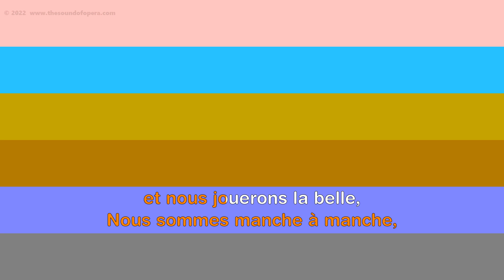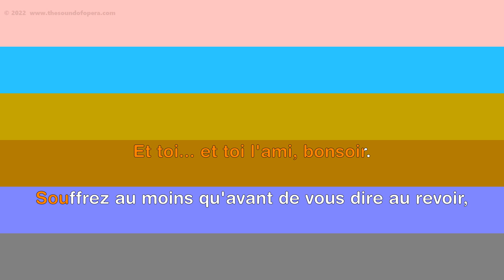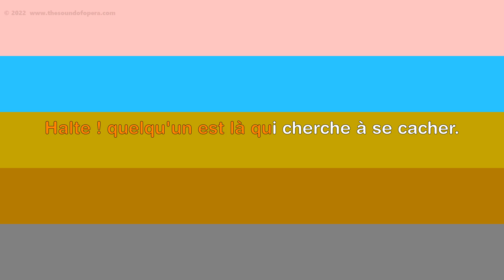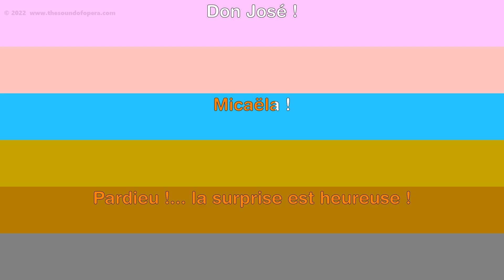CARMEN KARAOKE 26 - Holà, holà, José (Finale Act 3, part 1) | Aberforth D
Karaoke to Carmen. Carmen stops Don José and Escamillo from fighting. Escamillo gratefully invites everybody to his bullfight in Seville and leaves. Then Micaëla is discovered who was hiding nearby.

Because of the length of the Act 3 finale I decided to split it into two parts. The second part has been made available in a separate video.

PARTS:
    Micaëla
    Carmen
    Don José
    Remendado
    Dancaïre
    Escamillo
    Soprani, Tenors & Basses

0:00 Holà, holà, José
1:40 J'ai tout dit
2:33 Prends garde à toi

Carmen (1875) is an opera in four acts by Georges Bizet. Libretto by Henri Meilhac & Ludovic Halévy. This backing track and karaoke video by Aberforth D.